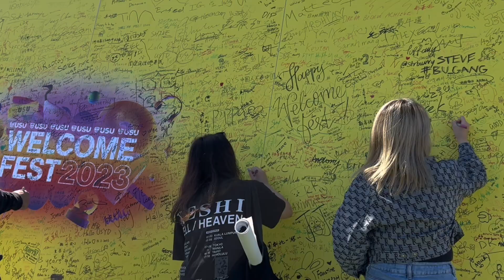[VLOG] a week in my life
Welcome to a week in my life!

Thank you to Sophia for allowing me to use the film photos in the video!